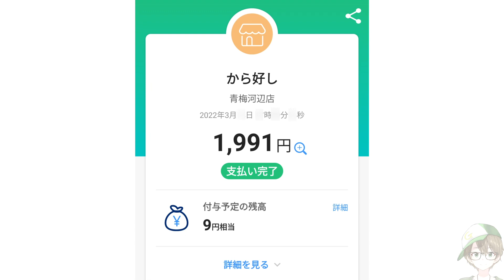UMK679 少女飛び出し！から好し編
から好しではパンが無いのでノーパンです。

※本編で使用しているBGMはソプラノ姉さんに依頼して作成して頂きました。

サイト名：DOVA-SYNDROME
作曲者：チョコミントさん
曲名：大蜘蛛の館

運気(ウンキ)の上がるTシャツはコチラ